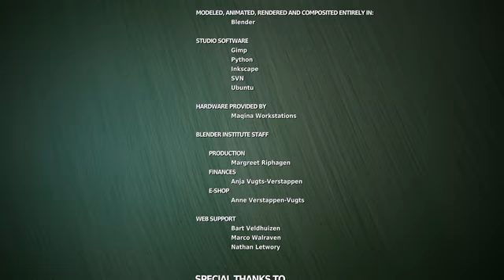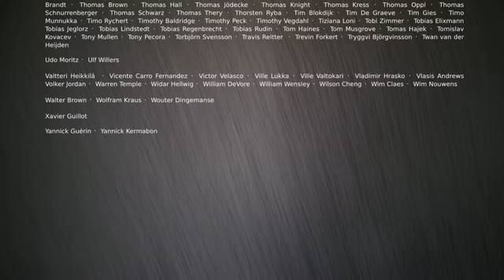Big Buck Bunny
Big Buck Bunny: cartoon!